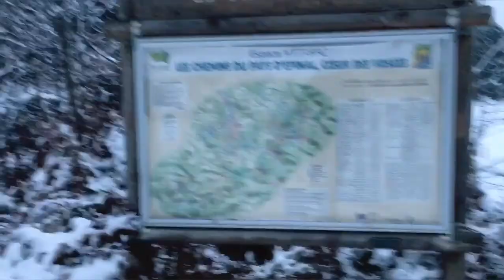Hazia et la neige